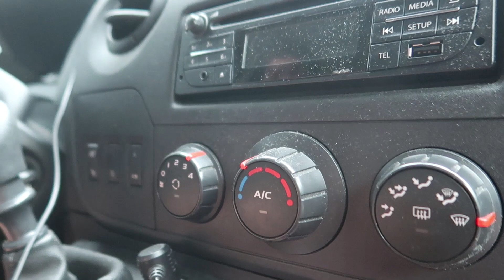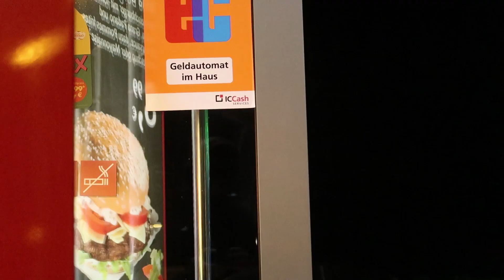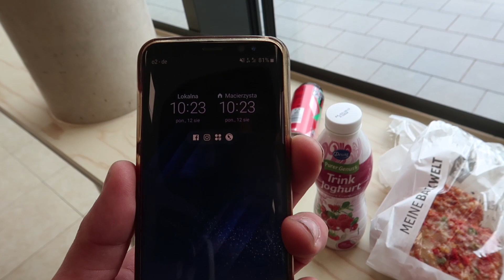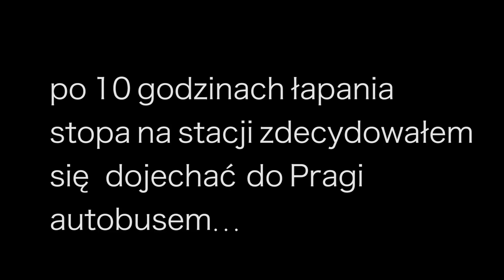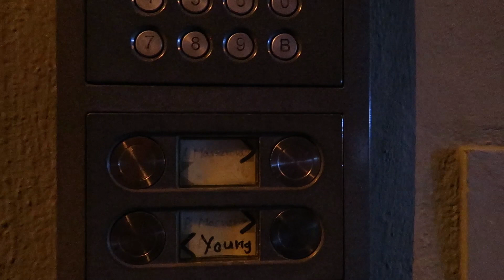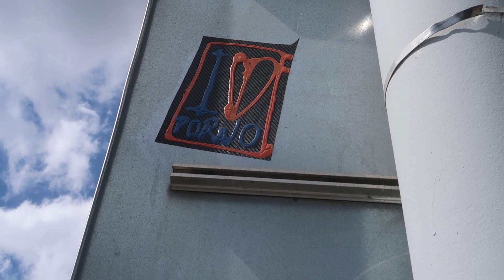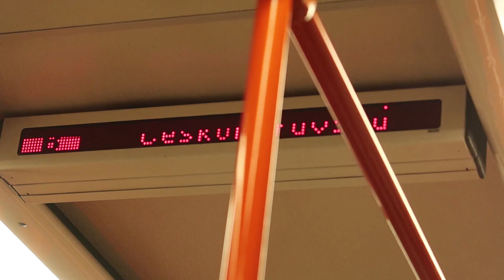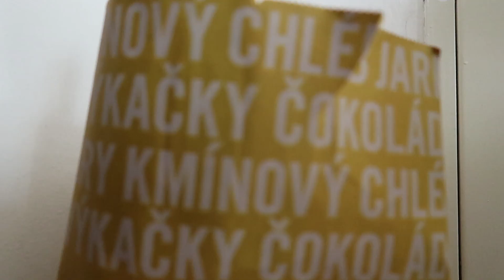Autostopem na HIP HOP KEMP - Podwózka LOTUSEM i nocleg u KOLUMBIJKI W PRADZE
Druga część autostopowej przygody z Barcelony na Hip Hop Kemp. Komplikacje na trasie Norymberga - Praga, podwózka lotusem i nocleg u Kolumbijki poznanej wcześniej w podróży...